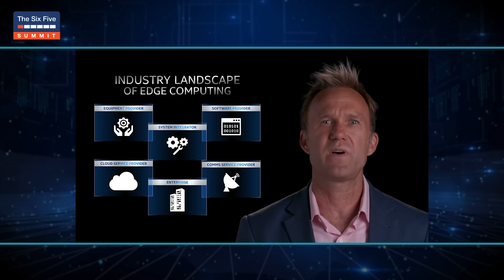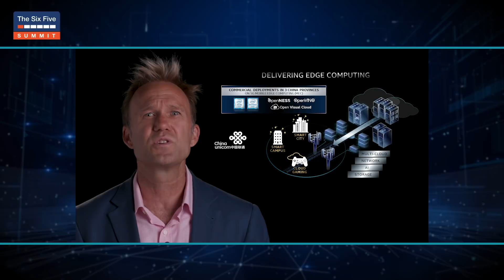Building the Future at the Edge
To stay resilient and agile, industries are embracing “Edge” computing which deals with data locally—at the point of impact—where it can generate maximum return. From storefronts to cell towers to factory floors, every edge has its unique requirements and challenges. Collaboration across the industry is accelerating the pace of transformation as well as compounding benefits to customers at a rapid rate. Intel is driving innovation at the edge while actively participating in open source communities, engaging with developers and collaborating with ecosystem partners on leading use cases that are being enabled to accelerate services innovation.